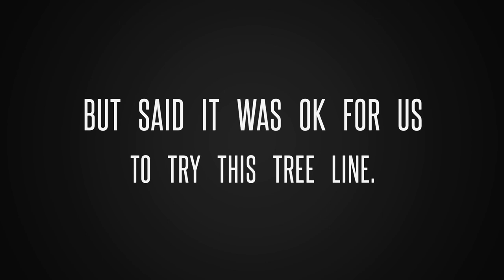"ByersKennel" First Ever Missouri Rabbit Hunt with "MaclinKennel"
Me and Papa Herb first ever Missouri rabbit hunt and we got a chance to do it with Maclin Kennel aka Mr. Daniel Maclin. It was a cold morning in Missouri and it end up having a little snow on the ground that made the backyardbred hounds work a little harder for Mr. Rabbit. We ended up with 6 Rabbits at the end of this hunt...